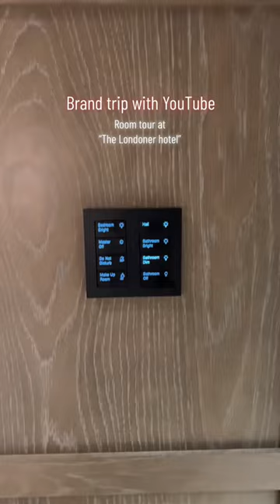Hotel room tour video.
Day in my life vlog. Room tour video. The Londoner hotel, London